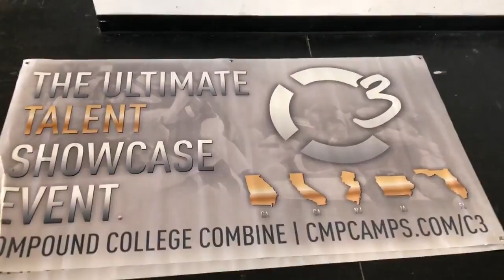Cliff Fretwell Grinding All The Way Up To C3GA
C3 is the premier talent showcase and recruiting event in the US. C3 events are designs to create an equal opportunity environment for athletes to showcase their work ethic, wrestling skills and character. This unique training combine will allow coaches to teach, communicate and evaluate athletes to determine which attendees are a potential proper fit for their athletic program and institution.